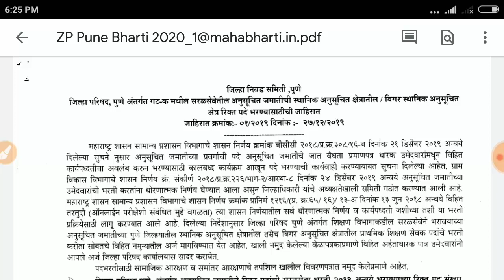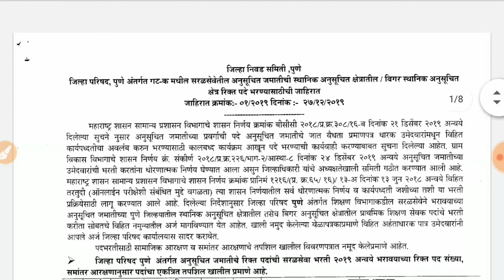Z P Pune Bharti 2020 / maharshra zp bharti 2020 / shikshan sevak bharti 2020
Z P Pune Bharti 2020 / maharashtra zp bharti 2020 / shikshan sevak bharti 2020

Thanks